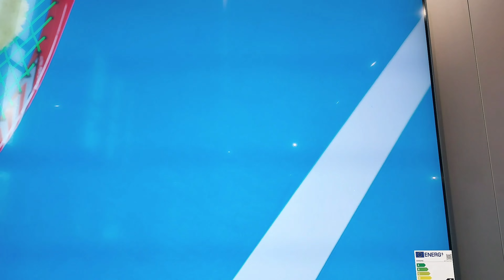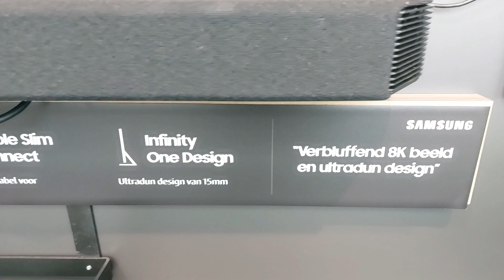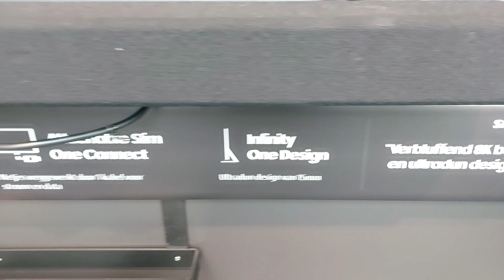شاشات التلفاز Qled 2022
أفضل جودة الشاشة  الكيوليد 2021 في الصورة و توضيح الفرق بين QLED و  OLED أفضل تلفزيون و شاشات التلفاز وماهي افضل ماركة وأنواع الشاشات لشراء التلفاز ,و معلومات عن  ماهي الأشياء الضرورية في شراء جهاز التلفاز والمشافة المطلوبة مقارنة مع الحجم  , وأفضل أجهزة التلفازبلازما لسدي أو أنواع أخرى كثيرة
samsung tv 2022   4K HDR من TCL و LG، sony 4#maroc

قناة Hind Tv Maroc لكل مواضيع الساعة والمواضيع الثقافية،قناة متنوعة مفيدة جدا، شعارنا لا للميوعة ،ولا التفاهة ، نعم للإفادةـ
لا تبخلوا علينا بالاشتراك والمتابعة ...من اجل التشجيع والاستمرار ...مودتي  تقديري و إحتراماتي  لكل زائري قناتي المتواضعة